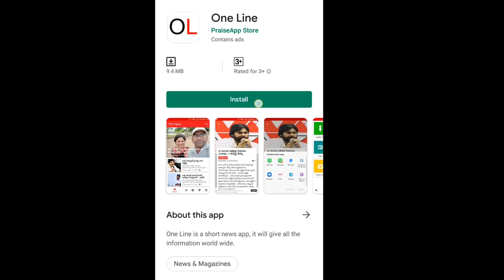Speaker Tammineni Fire On Officers | కొట్టేస్తా మిమ్మల్ని, తమ్మినేనికి కోపం వస్తే అంతే | PDTV News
కొట్టేస్తా మిమ్మల్ని, తమ్మినేనికి కోపం వస్తే అంతే | Speaker Tammineni Sitaram | PDTV News